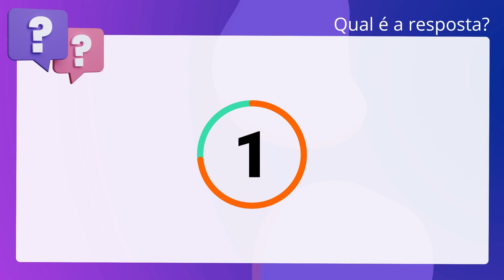QScon Direito: [Art. 14, § 2º, RI-TRT 5] CESPE/CEBRASPE 2008 (TRT - 5ª Região)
Art. 14, § 2º, RITRT 5 | CESPE/CEBRASPE 2008 | (TRT 5ª Região)

Acerca do Regimento Interno do TRT da 5.ª Região, julgue o item a seguir. Publicado o ato de nomeação do vice-presidente do TRT, a posse deste deverá. ocorrer dentro de 30 dias, contados da publicação do ato da nomeação,. prorrogáveis por igual período, em decorrência de motivo relevante, a critério. da Presidência do TRT, excetuada a hipótese de promoção.

Gabarito: Verdadeiro